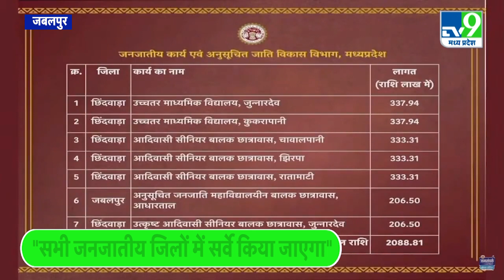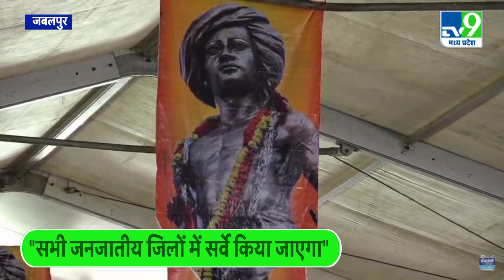Jabalpur में 'बलिदान दिवस कार्यक्रम' का आयोजन, उपराष्ट्रपति और मुख्यमंत्री हुए शामिल।TV9MPCG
मध्य प्रदेश के जबलपुर में बलिदान दिवस कार्यक्रम का आयोजन किया गया.जिसमें बतौर मुख्य अतिथि उपराष्ट्रपति जगदीप धनखड़ शामिल हुए.इस दौरान उपराष्ट्रपति का स्वागत हुआ. कार्यक्रम को संबोधित करते हुए सीएम ने शहीदों को नमन किया